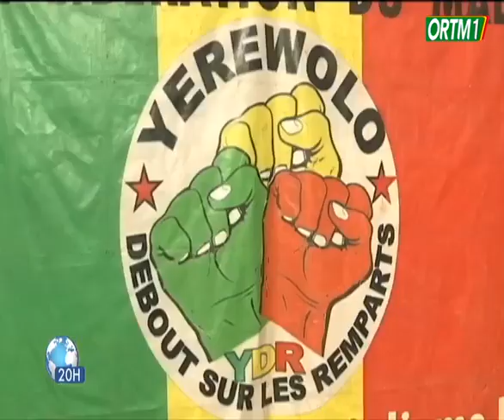Mobilisation pour le meeting de soutien aux FAMa sur le boulevard de l'indépendance